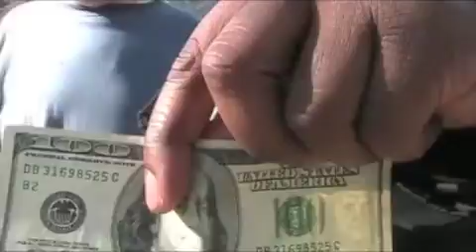rap artist important.